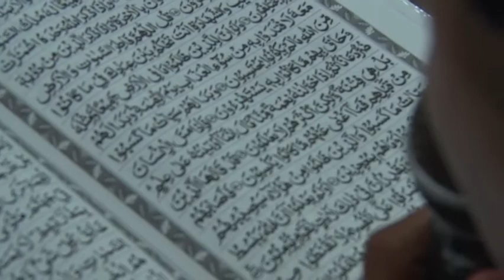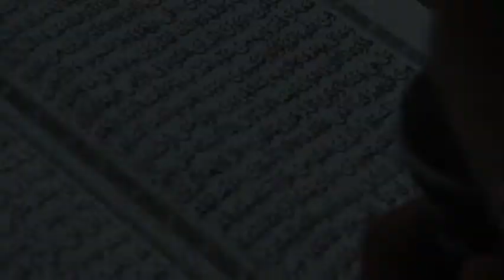NUZULUL QUR'AN KOREM 152/BABULLAH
SHOLAT ISYAK DILANJUTKAN TARAWIH BERJAMAAH DAN NUZULUL QUR'AN KOREM 152/BABULLAH yang dilaksanakan di masjid Al Iklas Korem 152/Babullah adalah salah satu wujud ketaatan Prajurid Korem 152/Babullah kepada ALLAH SWT.